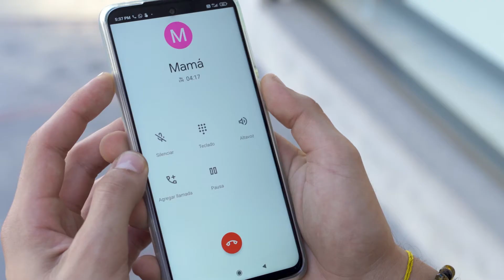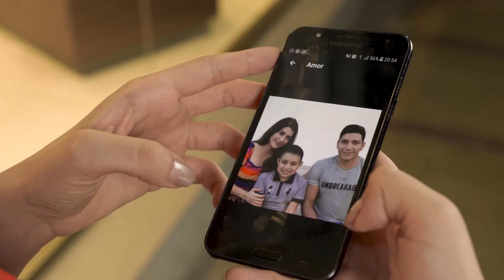¿Cómo GRABAR un SPOT DE NAVIDAD con la SONY A7III?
► MI EQUIPO DE VIDEO:
-Cámara principal
-Cámara secundaria
-Lente principal
-Adaptador de lente (para que el Sigma funcione en mi Sony)
-Lente secundario (bueno para bodas)
-Gimbal/estabilizador electrónico (mejor que el mío)
-Mi luz favorita
-Mi luz favorita (más potente)
-Monitor externo (ya no grabo sin él)
-Micrófono de caña profesional
-Micrófono lavalier para detrás de cámaras y bodas
-Tarjetas SD para grabar en 4k
-Disco duro externo (tengo como 10 de esos)

► MÚSICA PARA MIS VIDEOS:
Consigue dos meses gratis con mi enlace.

► ¿QUIERES CONTRATARNOS?

Algunos de los links contienen afiliación con las empresas, es decir, nosotros recibiremos una pequeña comisión por cada compra que hagan mediante ese link. ¡Gracias por su apoyo!